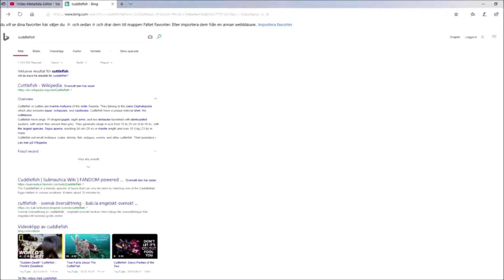Subnatuica ep 6 GOING TO THE LAZA ZONE!! | Sea Dragon!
Went to the lost river off cam (not getting lost)